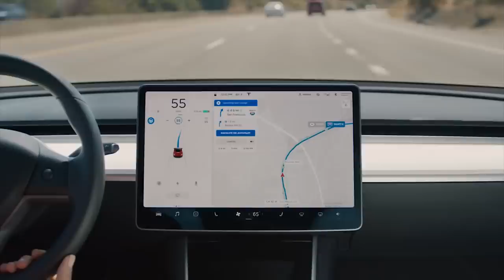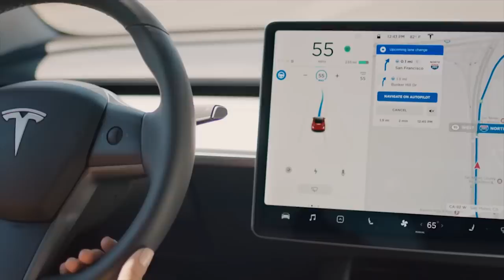Canadian Union Targets Ford; BYD to Surpass BMW & Mercedes - Autoline Daily 3639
0:00 Unifor Targets Ford
0:52 Hellcat is the Most Stolen Car
2:01 U.S. August Sales Look Strong
2:29 BYD to Surpass BMW, Mercedes & Renault
3:33 Alfa 33 Stradale is One Serious Supercar
5:02 Ram TRX Gets $10K Price Hike
5:55 Rivian Brings Motors In-House
6:44 Tesla Autopilot Faces More Investigations
7:33 New Passat PHEV Gets More Range